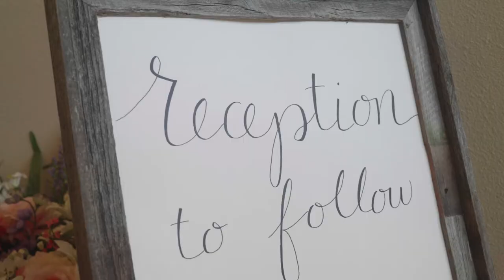Jordan + Courtney Wedding Film